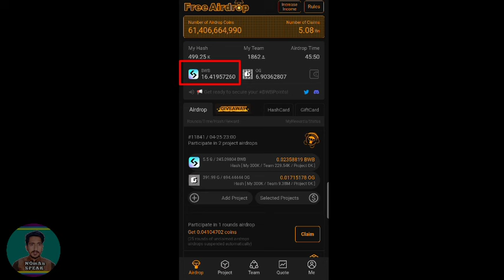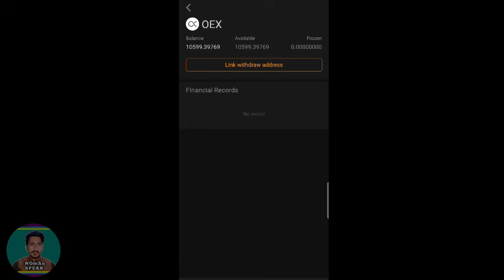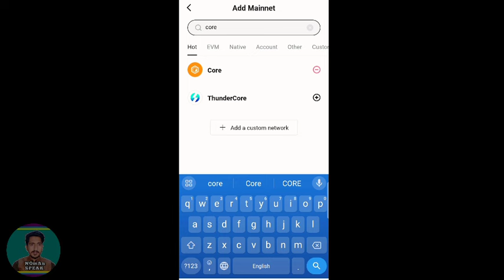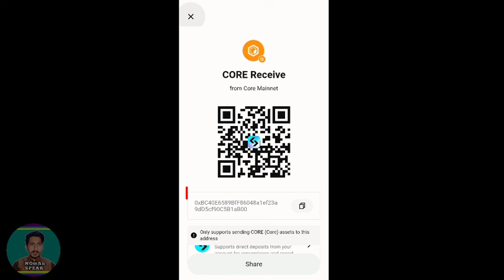Satoshi App Bitget BWB Point Mining Withdraw Method | Satoshi App Link BWB Core Wallet Address Guide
In this video I tell you how to withdraw Bitget BWB Point Airdrop full guide step by step.

Code :- pGn9a2

OFFICIAL ACCOUNT;

Coming.

Pakistan Zindabad🇵🇰